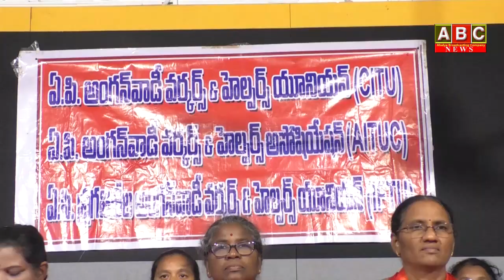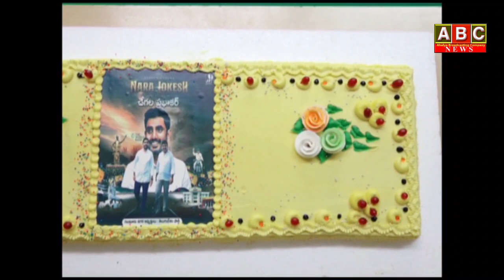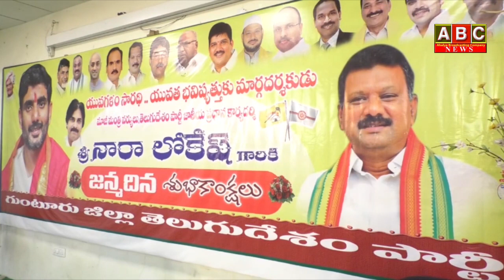23th jan News Bulletin || ABC News || ApUpdates || Amaravatha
WATCH:23th jan News Bulletin || ABC News || ApUpdates || Amaravatha
For more interesting updates like & follow: 👇👇👇